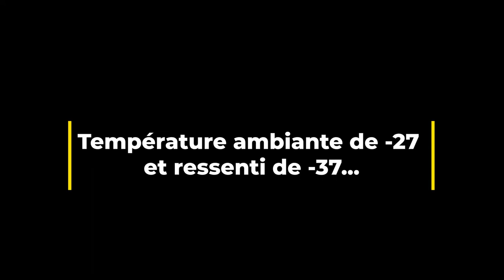Portneuf 2022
Fin de semaine à Portneuf avec Caro pour visiter le Parc Naturel Régional de Portneuf à St-Alban et le mur de glace. Nous avons également visité ceux de Pont-Rouge.